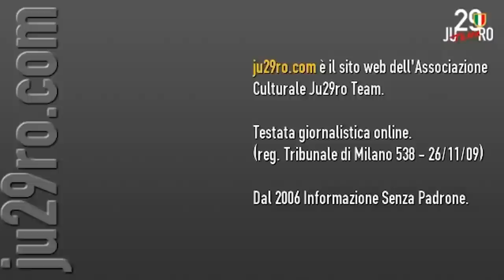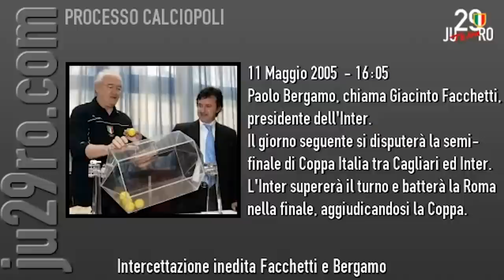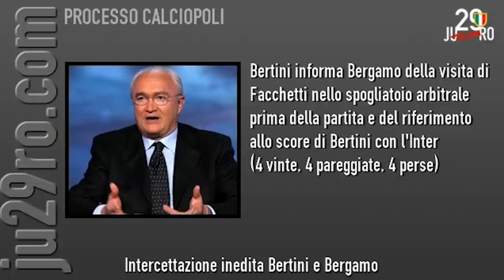QUELLO CHE REPORT NON HA DETTO (FACCHETTI SECONDA)